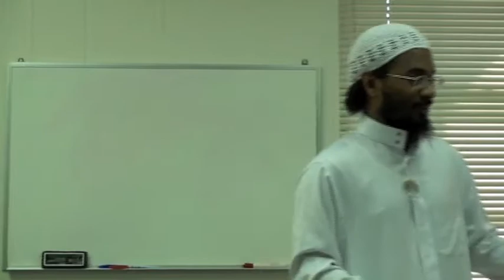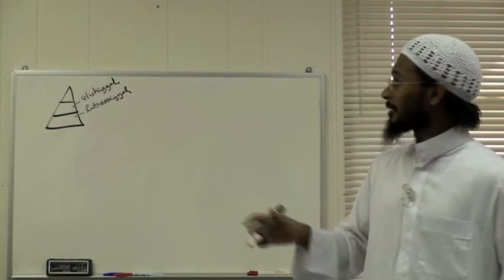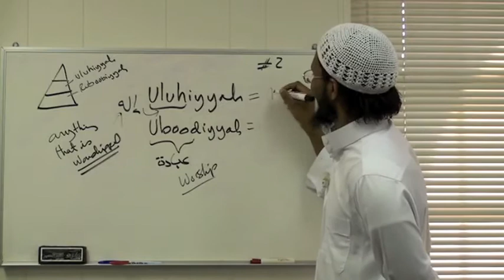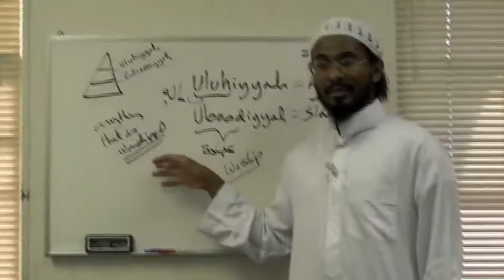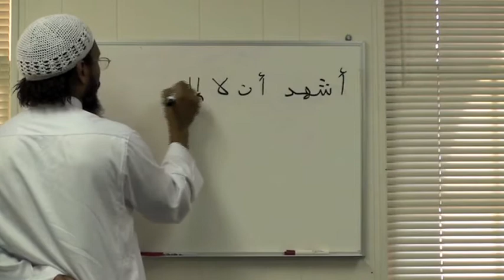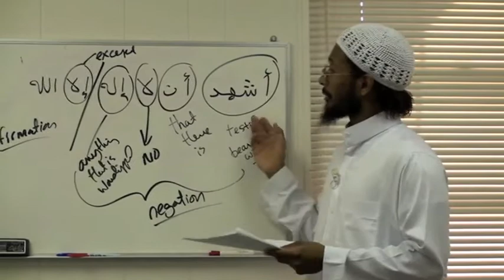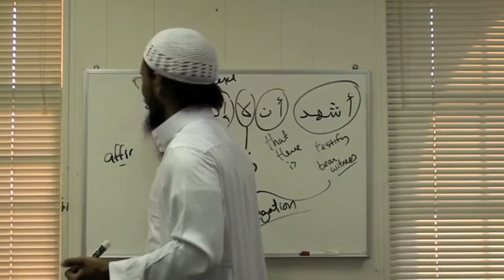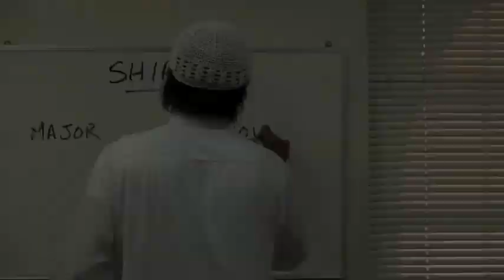Youth Aqeedah Course Day 2 (Part 2 of 3)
Youth Aqeedah Course Day 2 (Part 2 of 3). This was a course held over the summer of 2008. It was held at Al Rafeeqat Tutoring Center in Falls Church, VA. We discussed Aqeedah and had a lot of fun doing it. Please note there is some wacky material not suitable for adults! Enjoy and send it to your friends!